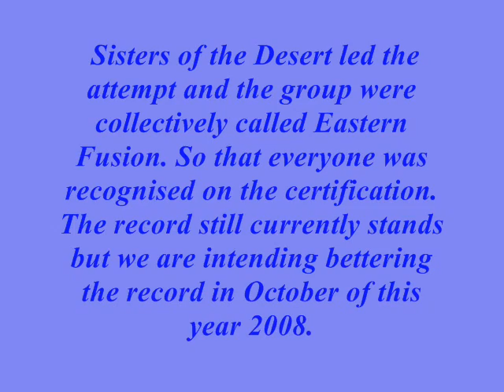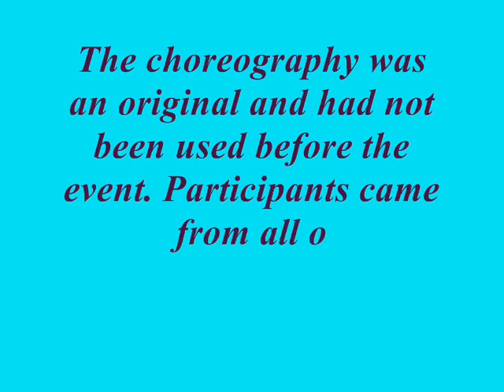Belly Dancers Performing UK Guinness Book World Record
Come to the Sisters of the Desert Belly Dance Class

Learn authentic; Middle Eastern, Folkloric, Indian, Gypsy, & Tribal Dance

Classes Beginning on 03/09/2008 at 7:00 pm - 8:30 pm at The Seaforth Club, Nairn.

Have fun and feel great whilst learning this beautiful and elegant dance, with members of the award winning troupe. Sisters of the Desert, and tutor, Kalila.

Beginners and improvers welcome!

All students are supported to learn at their own pace, and a welcome pack including our own DVD, newsletter, and music CD will be provided at no cost.

To find out more, or book your place call Tina (Kalila) on 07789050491
or Sandra on .07707598286.

If you would like to see the Sisters of the Desert Belly Dancers Dancing ¤ºº¤ø¤ºº¤ Come to Carve Carrbridge. North East Scotland UK  Saturday August 30th 2008 10:30am to 5:30pm approx º¤ø,¸¸¸,ø¤ºº¤ø¤ºº¤ø,¸¸¸,ø¤º //(*_*)\\

If you would like to see the Sisters of the Desert Belly Dancers Dancing ¤ºº¤ø¤ºº¤ Come to these dates after they come back from Austin Texas USA ¤ºº¤ø¤ºº¤ I have pasted below ¤ºº¤ø¤ºº¤ In the North east Scotland UK º¤ø,¸¸¸,ø¤ºº¤ø¤ºº¤ø,¸¸¸,ø¤º  //(*_*)\\

Saturday 9th August 2008  at The Marymas Fair Inverness North East of Scotland.

Sunday 10th August 2008 Spynie Gala out side Elgin North East of Scotland.

Thursday 14th August 2008 Grantown Show North East of Scotland.

Saturday 16th August Cullen Garden Party and Portknockie Gala North East of Scotland .

Sunday 24th  August Highland Poppy Run Fort George outside Inverness North East of Scotland.

Saturday 30th August Carve Carrbridge near Aviemore North East of Scotland.

If you would like to see the Sisters of the Desert Belly Dancers Dancing ¤ºº¤ø¤ºº¤ Come to the Pagan Federation Summer Camp Inchberry  ¤ºº¤ø¤ºº¤ Friday July 18th,Saturday 19th July and Sunday 20th July 2008 ¤ºº¤ø¤ºº¤ Which is between Elgin and Fachabers in the North east Scotland UK º¤ø,¸¸¸,ø¤ºº¤ø¤ºº¤ø,¸¸¸,ø¤º  //(*_*)\\

If you would like to see the Sisters of the Desert, Belly Dancers, Dancing. Come to these Venues, Saturday July 5th 2008, at Burghead, North east Scotland UK Plus Sunday July 6th 2008, The Dallas Gala near Elgin North east Scotland UK, and the Banff show, North east Scotland UK º¤ø,¸¸¸,ø¤ºº¤ø¤ºº¤ø,¸¸¸,ø¤º //(*_*)\\

If you would like to see the Sisters of the Desert, Belly Dancers, Dancing, ¤ºº¤ø¤ºº¤ Come to the Tartan Army Celebration at Aviemore ¤ºº¤ø¤ºº¤ Sunday June 29th ¤ºº¤ø¤ºº¤ North east Scotland UK º¤ø,¸¸¸,ø¤ºº¤ø¤ºº¤ø,¸¸¸,ø¤º  //(*_*)\\

Guinness Book world record at Nairn Newton Hotel Saturday 27/10/2005 with the Sisters of the Desert, leading dancers from all over the country (Eastern Fusion), the record was set for the worlds biggest ever bellydance.

These are dates for 2008 if you would like to come and see us.

If you want to see the Sisters of the Desert Belly Dancers Dancing. Come to the Portsoy Boat Festival, Saturday June 21st 2008 From 1 pm onwards North east of Scotland UK. Boat Festival on for two days Sat June 21st & Sun June 22nd 2008.

June 14th St Ternan Medieval Fair. North east Scotland UK.
June 21st and 22nd Portsoy Boat Festival. North east Scotland UK.
June 26th,27th,28th ITV recording in London. UK
June 29th, Tartan Army Celebration at Aviemore. North east Scotland UK.
July 6th Dallas Gala. North east Scotland UK.
July 6th Banff show. North east Scotland UK.
July 18th,19th and 20th Pagan Federation Summer Camp Inchberry. North east Scotland UK.
July 27th --August 7th World Choreography Competition in Austen, Texas USA.
August 3rd Edinburgh Cavalcade(Gypsy Jewels) Scotland UK.
August 9th Marymas Fair. North east Scotland UK.
August 14th Grantown show. North east Scotland UK.
August 16th Garden Party at Cullen. North east Scotland UK.
August 16th Portknockie Gala. North east Scotland UK.
August 19th Lourin Fair. North east Scotland UK.
August 30th Carve Carrbridge. North east Scotland UK
Sept Carrbridge Live d.t.b.c. North east Scotland UK.